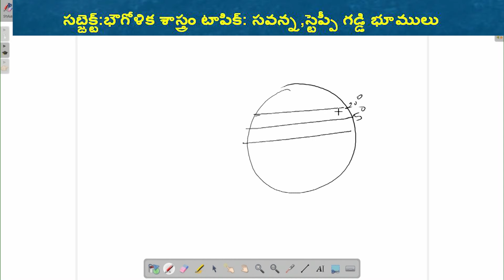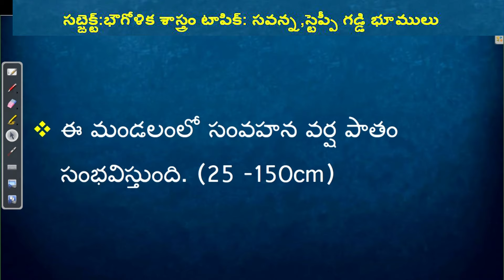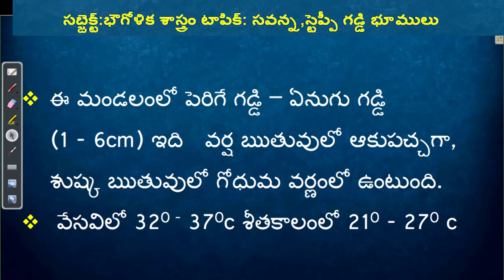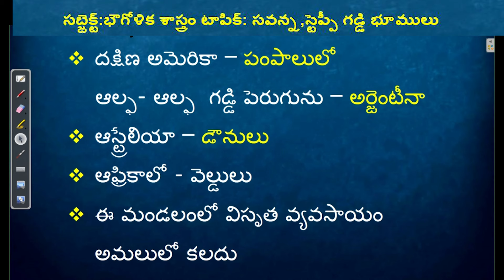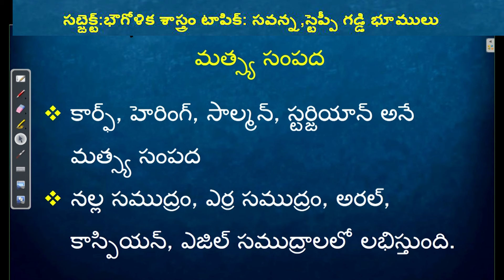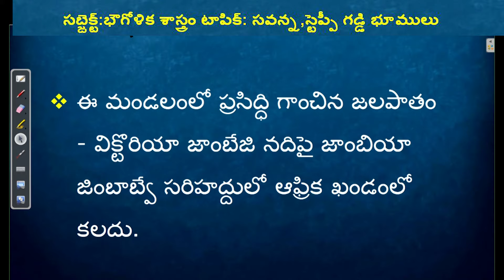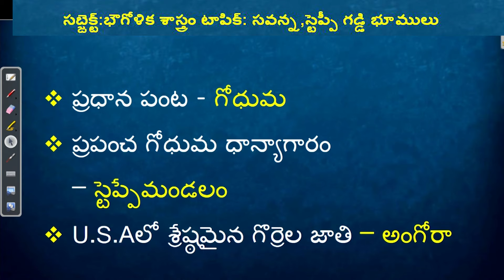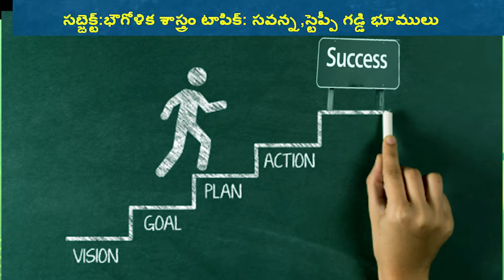Geography - Savanna Grassland, Steppi Grassland (సవన్న, స్టెప్పీ గడ్డి భూములు ) || DSC Examination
Geography - Savanna Grassland, Steppi Grassland (సవన్న, స్టెప్పీ గడ్డి భూములు ) || DSC Examination || T-SAT

T-SAT Network Digital Classes are Now Available on Following Platforms:

👉Install T-SAT App:
1. For Android Users: Play Store
2. For Apple Users: AppStore